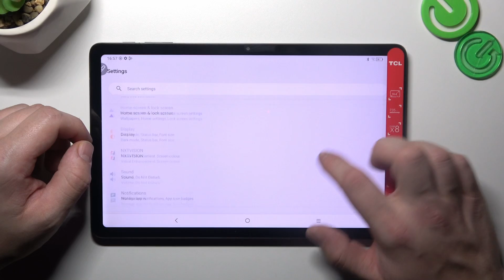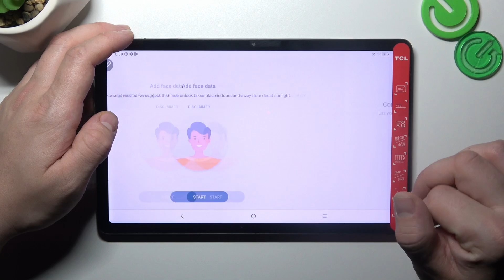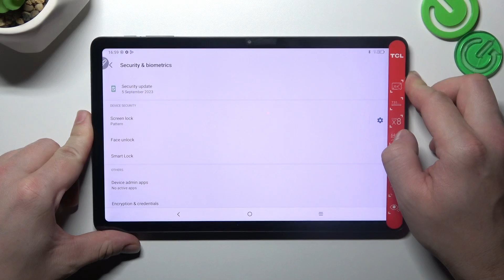How to Unlock TCL Tab 10 Gen 2? Quick Presentation of All System Unlock Methods!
Discover various methods to unlock your TCL Tab 10 Gen 2, including PIN, pattern, password, and fingerprint recognition. Ensure you have access to your device even if you forget your unlock method. If you like our movies, leave a comment on what phone you would like to see next on our channel!

How to Unlock TCL Tab 10 Gen 2?
How to Access TCL Tab 10 Gen 2 Smartphone?
How to Get into TCL Tab 10 Gen 2 Phone?